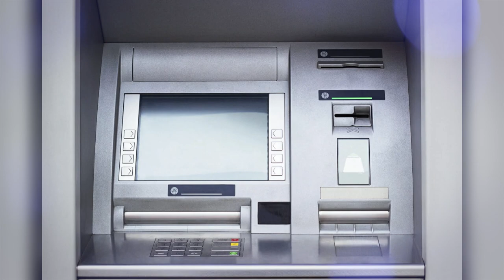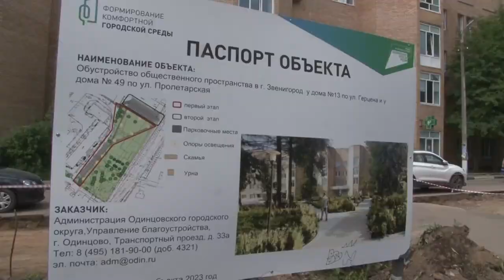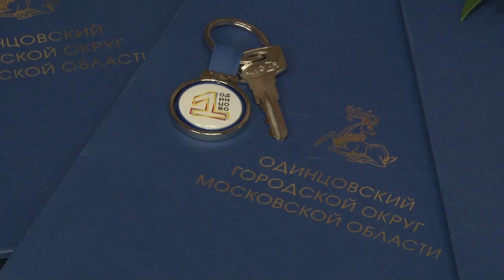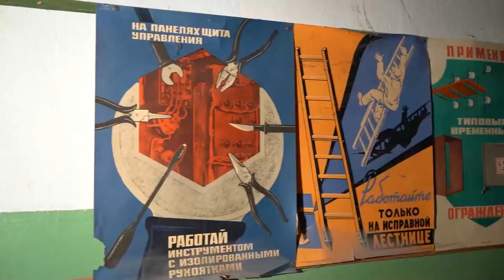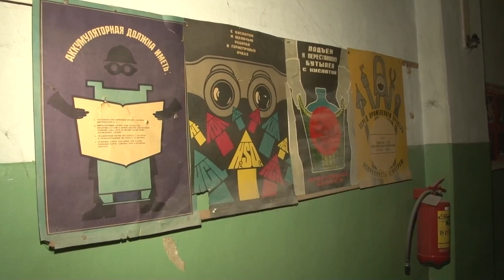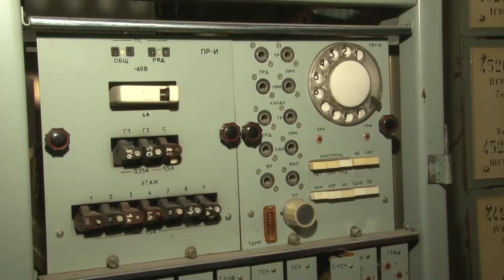Утро на ОТВ 27.06.23